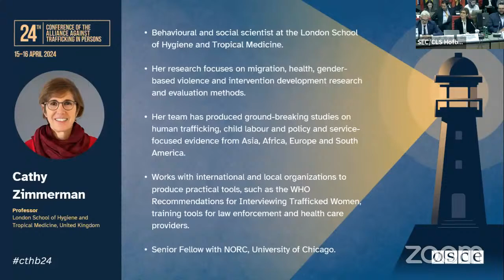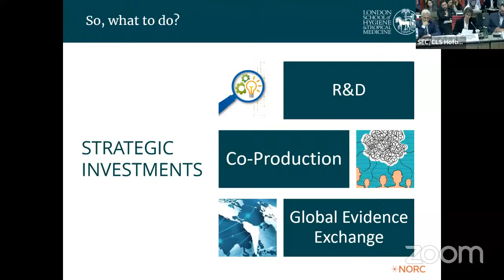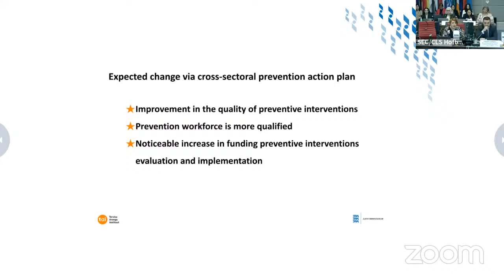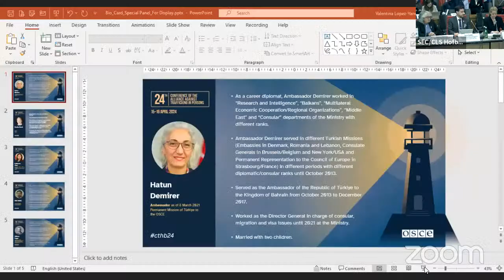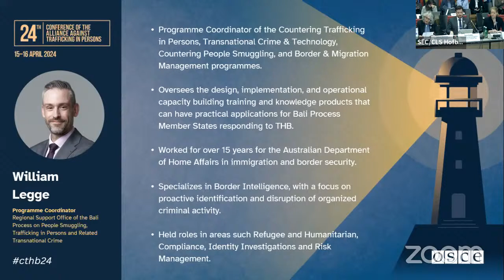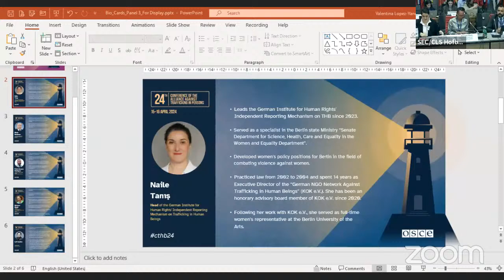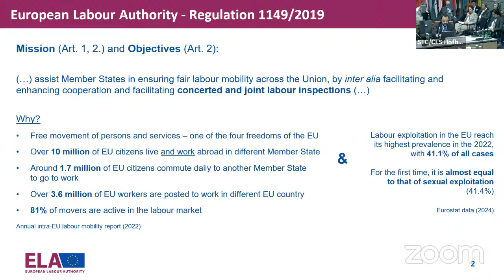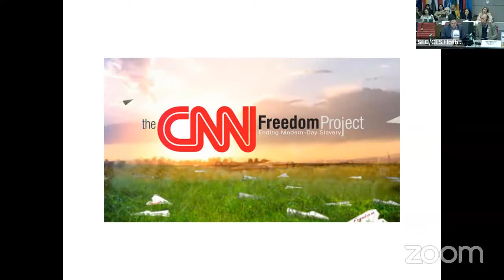24th Conference of the Alliance against Trafficking in Persons - Day 2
The 24th Alliance Conference against Trafficking in Persons : “Beyond Awareness-Raising: Reshaping Human Trafficking Prevention” will offer analysis of current prevention efforts and a vision to reshape approaches to prevention, by assessing various vulnerabilities, challenges of emerging and new forms of trafficking, identifying gaps in prevention measures, and showcasing promising tools and practices developed across the OSCE for more effective prevention of THB.